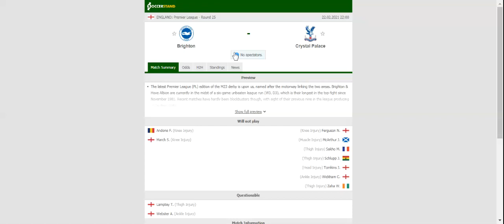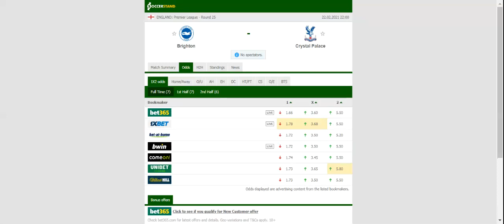BRIGHTON VS CRYSTAL PALACE PREDICTION & BETTING TIPS - 22/02/2021